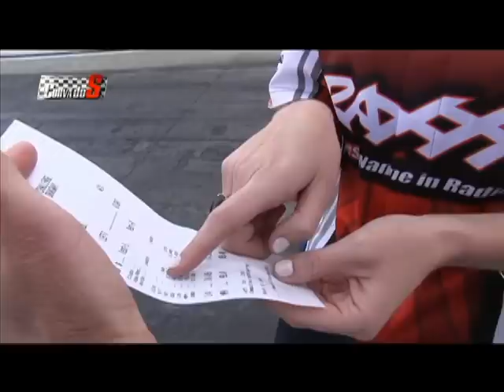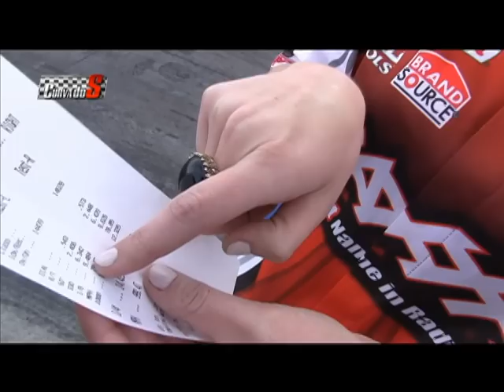Curva do S - Episódio 154 bloco 3 - 04.04.2012